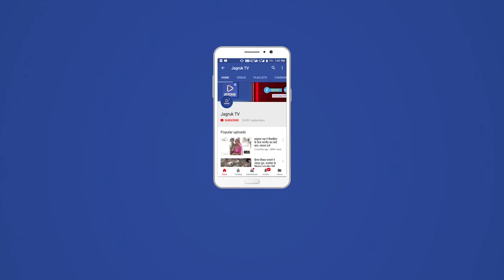जीरावल : विशाल तीन दिवसीय दिव्यांग शिविर का आज शनिवार को दूसरा दिन सम्पन्न हुआ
श्री जीरावला पार्श्वनाथ जैन तीर्थ , जीरावला व भारत सेवा संस्थान, जोधपुर तथा  भगवान महावीर विकलांग सहायता समिति, जयपुर के संयुक्त तत्वाधान में विशाल तीन दिवसीय दिव्यांग शिविर का आज शनिवार को दूसरा दिन सम्पन्न हुआ ,आज तीन दिवसीय शिविर के दूसरे  दिन के कार्यक्रम में आरसीए अध्यक्ष व भारतीय कांग्रेस पार्टी के सदस्य वैभवजी गहलोत व सिरोही के विधायक संयम जी लोढ़ा तथा  जीरावला  ट्रस्ट के अध्यक्ष एवं मोंटेक्स ग्रुप के चेयर मैन रमण भाई मुथा, सचिव प्रकाश के संघवी तथा सह सचिव किशोर भाई गांधी, भगवान महावीर विकलांग सहायता समिति के चेयर मैन डी आर मेहता, भारत सेवा संस्थान के श्री बाफना साहब ने कार्यक्रम में शिरकत की, आगंतुक अतिथियों का ढ़ोल धमाकों से स्वागत व अभिनन्दन तिलक व साफा पहनाकर किया गया, दिव्यांग शिविर के आज दूसरे दिन जालौर  के साथ साथ  रेवदर, सिरोही व शिवगंज  तहसील के करीब अब तक कुल 1350 दिव्यांगो ने भाग लिया, जिसमें दिव्यांगों को व्हील चेयर, ट्राई साईकल, कैलिपर्स, कृत्रिम हाथ -पैर, वैशाखी, कान की मशीन व आधुनिक डिजिटल कंप्यूटर मशीन से बहरेपन की जांच की गई, ट्रस्ट के अध्यक्ष रमण भाई मुथा ने अतिथियों का स्वागत करते हुआ कहा कि वैभव जी व संयम जी का शिविर में आना दिव्यांगों के प्रति अटूट प्रेम दर्शाता है, तथा संयमजी  लोढ़ा ने उदबोधन में कहाँ कि दिव्यांग सेवा का अवसर जीरावला तीर्थ ट्रस्ट को मिलना पावन पुण्य के समान है तथा ट्रस्ट को हमेशा कमजोर वर्ग की सेवा करनी चाहिए, उन्होंने सिरोही के जीरावला तीर्थ परिसर में वैभव गहलोत का पधारना, दिव्यांगों के प्रति उनके दिल में बड़ा प्यार को  दर्शाता है | इस तरह के आयोजनो से दिव्यांगों का मनोबल बढ़ता है,  तथा ट्रस्ट  की और से सचिव प्रकाश भाई संघवी ने कहा कि सिरोही के शेर लोढ़ा साहब व वैभव जी का इस शिविर में आना व व्यवस्थाओ को देखना ट्रस्ट का अहोभाग्य है | महा प्रबंधक आकाश जैन ने सभी कार्यकर्ताओ का अभिवादन कर धन्यवाद दिया |  इसी कड़ी में सह सचिव  किशोर भाई गाँधी ने कहा कि यह सेवा मानवता की सेवा है, इस शिविर के दूसरे दिन भारत सेवा संस्थान के प्रभारी नरपतसिंह कछवाह  जिला परिषद सदस्य मोतीलाल कोली, व सरपंच कांति लाल कोली व वार्ड पंच कंचन देवी रावल तथा शिविर में सह प्रभारी वेप्स ग्रुप पिंडवाड़ा के मनीष जैन, भरत जैन, विलियम जैन व समस्त सदस्य व एडवोकेट धनराज पुरोहित धाण व किसान नेता  सुजान सिंह तथा वरिष्ठ पत्रकार लेहर चंद पुरोहित व अमृतभाई प्रजापति व मानसिक विमंदित पुनर्वास गृह के संचालक भैराराम चौधरी व स्थानीय रेवदर के ब्लॉक व जिला कांग्रेस पदाधिकारी आनन्द जोशी, देवेंद्र सिंह जी जोलपुर व सभी स्थानीय कांग्रेस कार्यकर्ता तथा स्काउट गाइड प्रभारी मुकेश पुरोहित व समस्त स्काउटर ने भी उपस्तिथि दी तथा स्काउटरो ने सेवा कार्य किया